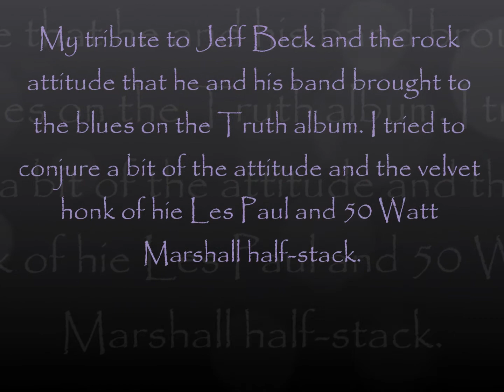Tribute to Jeff Beck (truth-era) .....in attitude and vibrato....sound just a bit.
My Tribute to Truth-era Jeff Beck. You will be surprised what I used to get this sound. I call the sound I have in my head "the velvet honk".